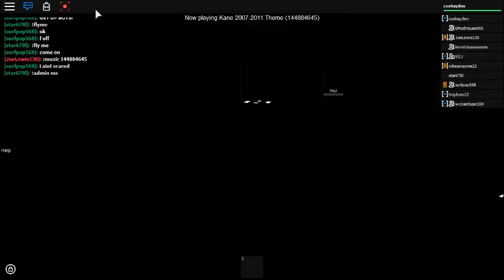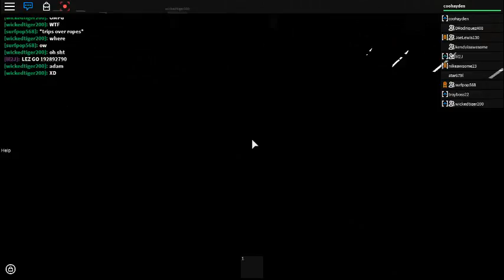Wednesday night live part 4